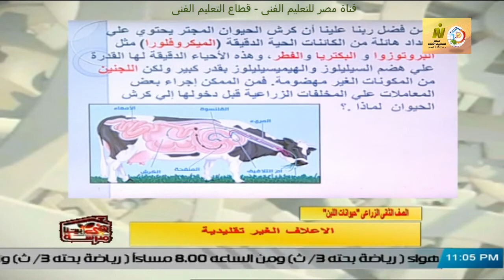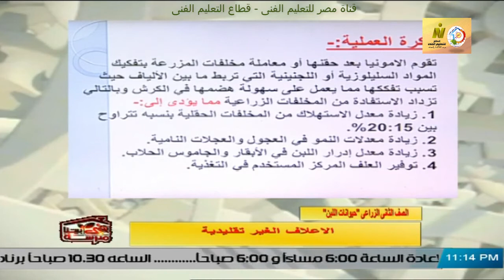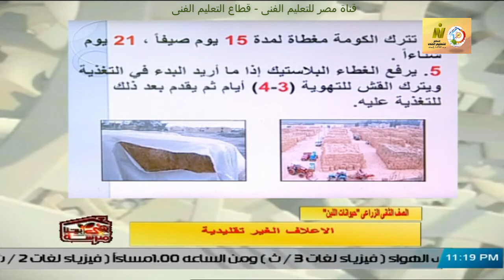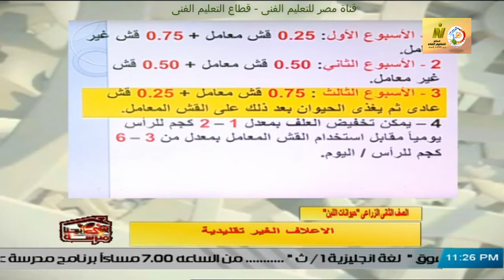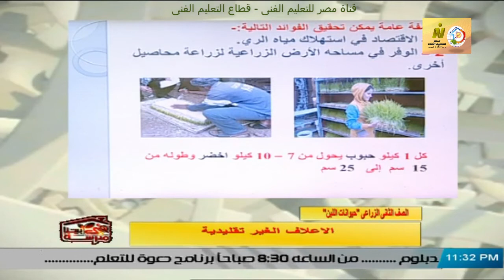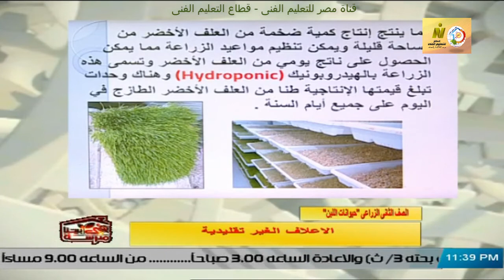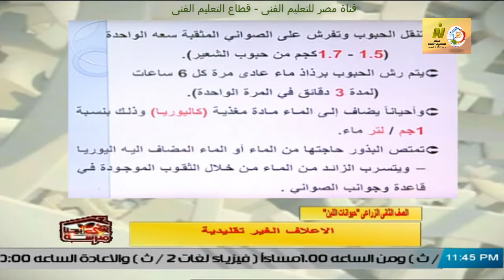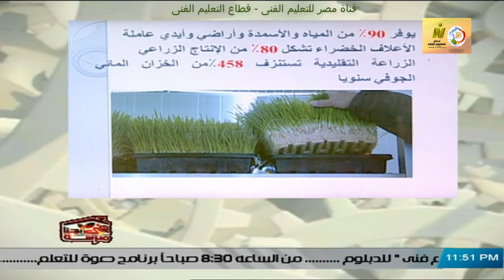الصف الثانى زراعى - انتاج حيوانى وداجنى - حيوانات اللبن - الاعلاف الغير تقليدية - أ اشرف الشاذلى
وقريبا منتديات التعليم الفنى المتقدم للصفين الرابع والخامس